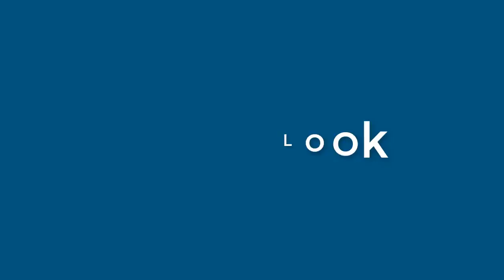Nathan Cook - appearance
Name Look - Nathan Cook - appearance. In this video we present "Nathan Cook" name look and feel in various scenarios.
This video will cover:
How does "Nathan Cook" look as a personal letterhead?
How does "Nathan Cook" look on a business card?
How does "Nathan Cook" look on a computer/laptop screen?
How does "Nathan Cook" look with different background colors?
How does "Nathan Cook" look with various fonts?